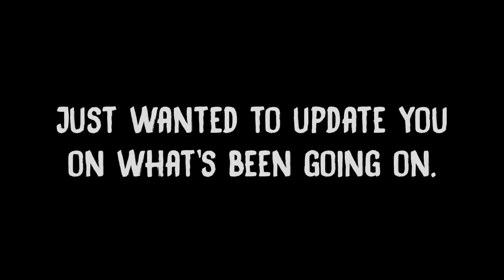Quick Announcement: Return From Hiatus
My apologies for disappearing for so long, but the urge to draw was too great! I can now relax and get back to recording games, now that I've submitted my entry. :)